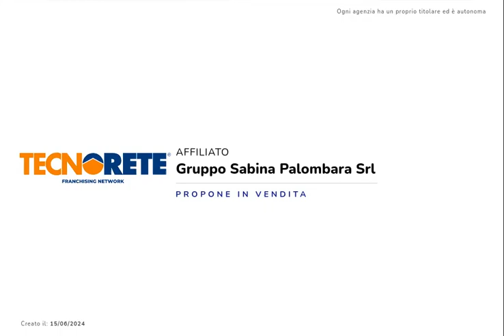Casa Indipendente con piscina